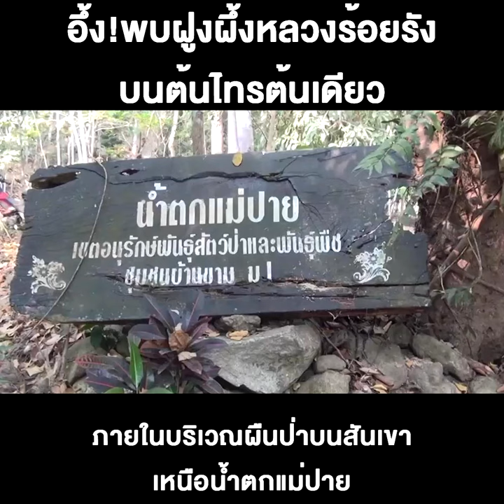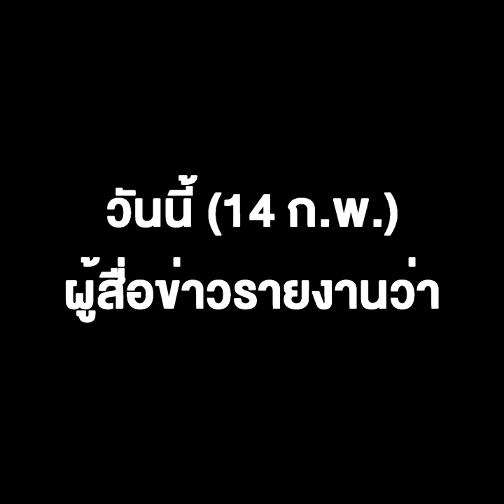อึ้ง!พบฝูงผึ้งหลวงร้อยรังบนต้นไทรต้นเดียว